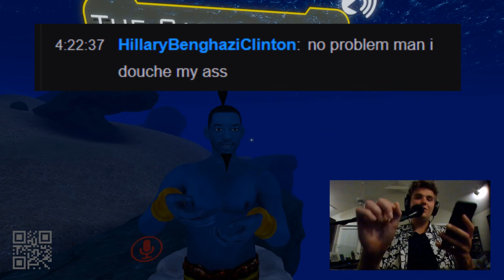PiNE : LiVE - 4 Hours to Edit a 2 Minute Video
I am a Furry !